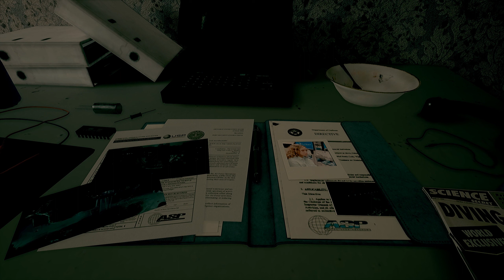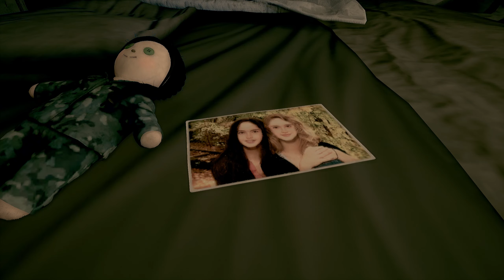Daymare 1994 Sandcastle Part 7 : Following The Signal..Is This Her House? And Solo Travel To Castle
Moving in Part 7

Pc Daymare 1994 Sandcastle

Its her house..wait a minute! Is this my sister?

We have made it out and entering the residential area but it seems we need to pass through the school! I hope we don't see kids. FOUND HIM! Wait a minute, what are you two doing! Wait..let me spend some time in my sisters house. HEY! You locked me out and I need to go around by myself!
Thanks to The Invader Studios on putting us in the shoes of a former government spy to face some horror!